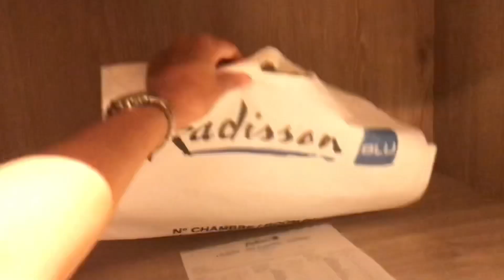وأخيرا مشيت ، علاش مبقيتش نزل فيديوهات ، تلاقيت بطلة المسلسل التركي